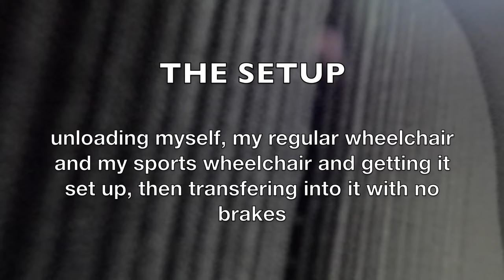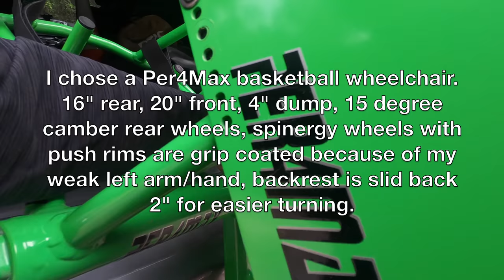Wheelchair Tennis SCI A Players Point of View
I wore a camera on my chest so you can see what playing wheelchair tennis is like from the player's perspective.  Playing tennis and sports in general really helped my overall health.  At first I was worried that I couldn't do it or that I would somehow hurt myself or make things worse.

After playing for a couple months I found I felt better, lets daily aches and pains, I had a better phycological and emotional balance, and I had made some new friends.  I also learned more about just what I am capable of doing and as you can see from the video, I have fun at it also.